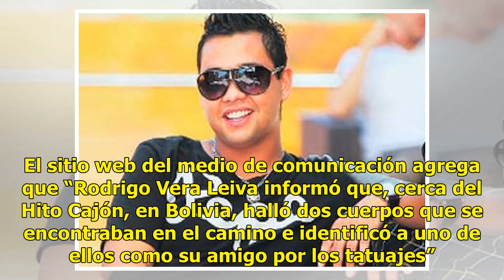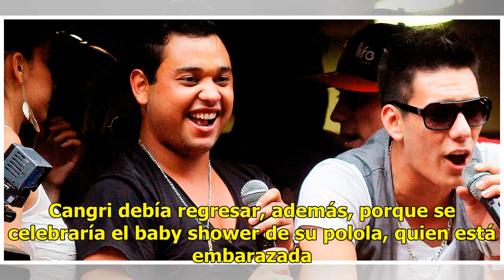Encuentran cuerpo del "Cangri" en la frontera con Bolivia a días de haber desaparecido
Esta tarde La Cuarta informó el trágico desenlace de Sebastían Leiva, el joven que se hizo conocido como “Cangri” -junto a su amigo Maickol “Dash” González- en el docureality de la gitana Perla, y que se encontraba desaparecido desde hace una semana. La crónica del diario asegura que “después de que...